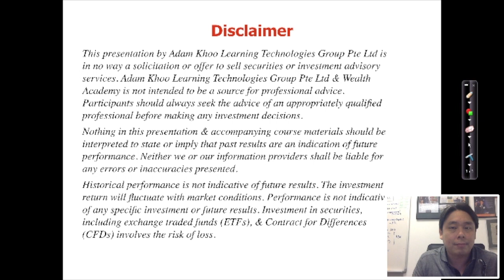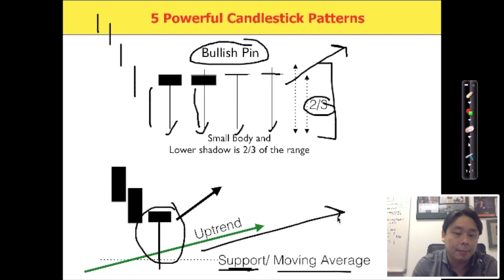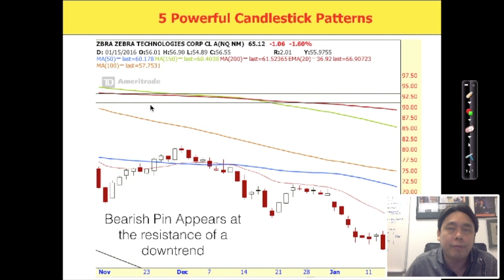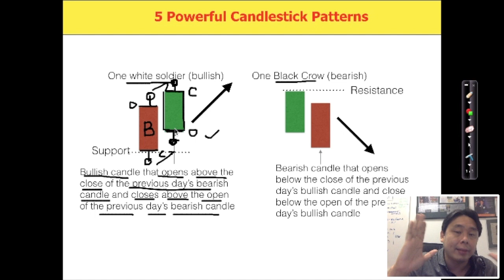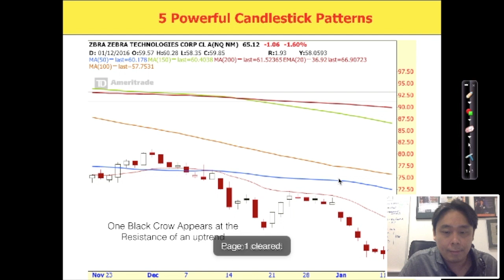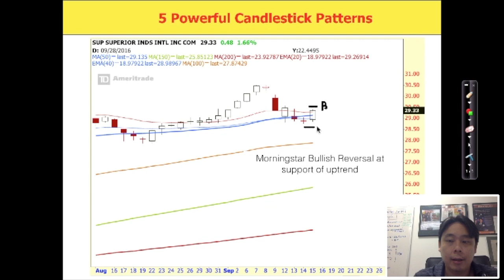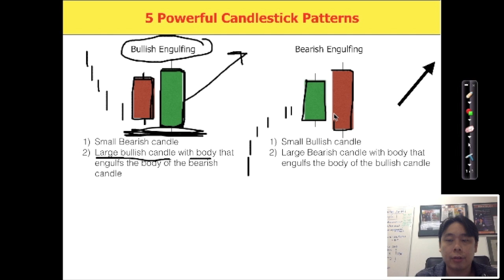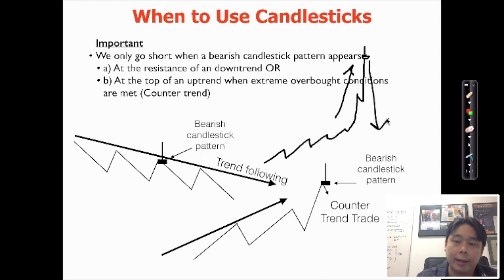Five Power Candlestick Patterns in Stock Trading Strategies by Adam Khoo